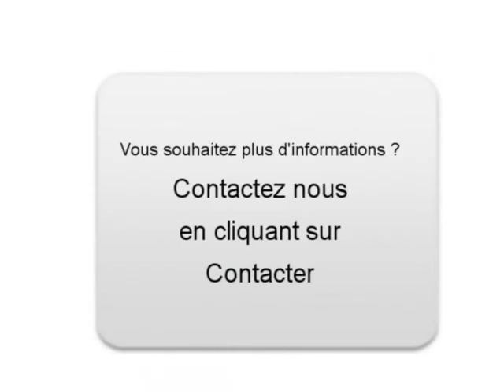Achat Vente une Audi A6 Aulnay sous Bois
A vendre à  Aulnay sous Bois  Occasion automobile Audi A6 de 105000 Km.
automobile occasion Autoenvideo : Achat Vente une Audi A6  Aulnay sous Bois  Seine-Saint-Denis